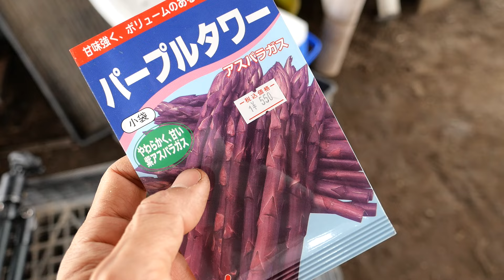自然農でアスパラガス栽培のやり方《無農薬/無施肥/不耕起/固定種/露地/ビニールマルチ無し》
一度根付いたら大した手入れ無しでよく育ってくれます^ ^
そして美味い！

《撮影機材》
【カメラ】パナソニック ミラーレス一眼カメラ ルミックス G99

Yahoo!ニュースで【自然農ブログ】書いてます！

Ｘ（旧Twitter）もやってます。
【ピースファーム】@piecefarm1
畑や野菜、農業や食関連のことをポストしてますので

こちら最近更新してないけどカフェ巡りのことなんかも書いてあります。